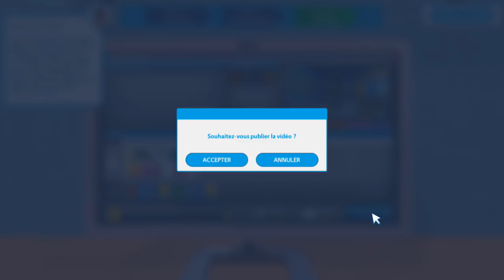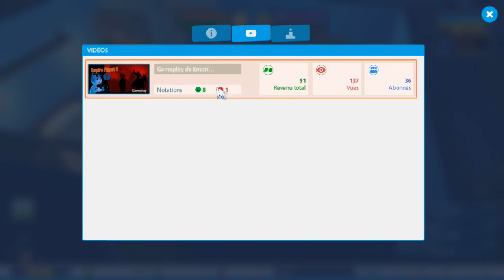#1 Youtubers Life OMG🔥🔥 | 🇩🇿🇩🇿 حياة اليوتيوبر: بديت من جديد و وصلت 137 مشترك#1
Hello Guys New  Video  , I Hope You Like It ^^

👍🏼❤ لا تنسى لايــــــك ツ اشتراك في القناة و فعّل زر التنبيهات ( 🔔 )! 😜